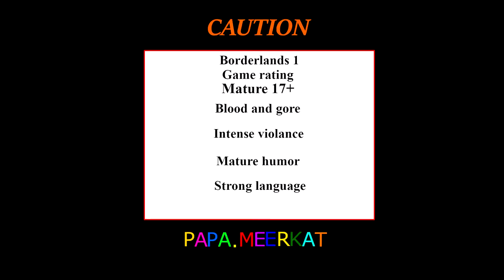Borderlands 1 LP#8. To Dahl headlands!!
Borderlands is a RPG looter shooter.
In this episode we get some quest's done in Dahl headlands.
GAME RATING
BORDERLANDS 1
Blood and gore
Intense violence
Mature humor
Strong language
Edited by:Papa.Meerkat.
Outro and intro art by:Papa.Meerkat and my son's.
Thumbnail art by:Papa.Meerkat and My son's.